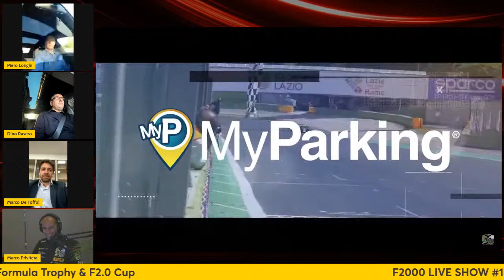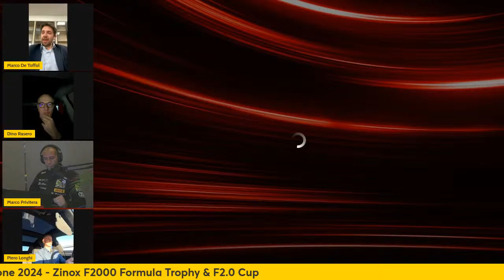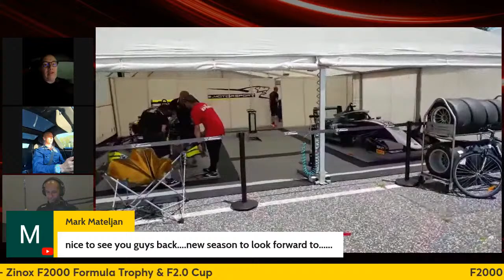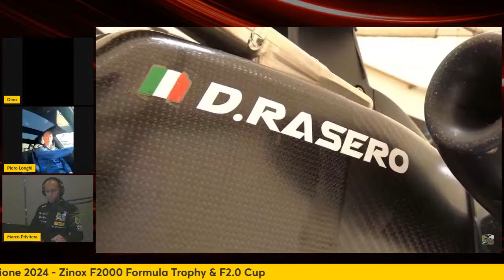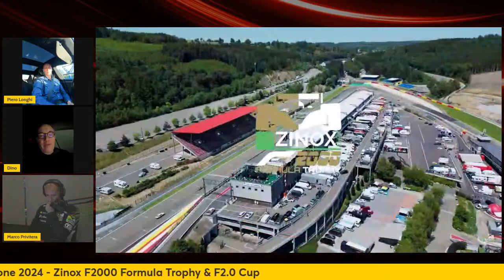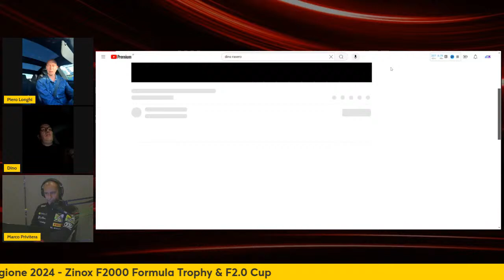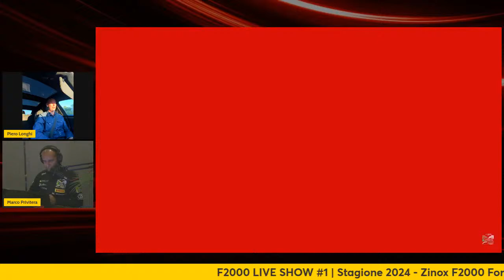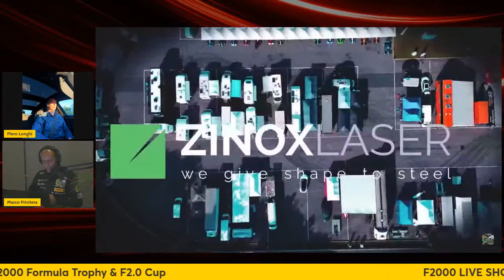F2000 LIVE SHOW #1 | Stagione 2024 - Zinox F2000 Formula Trophy & F2.0 Cup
🔴 LIVE
Torna per l'edizione 2024 la trasmissione in diretta dedicata al campionato Zinox F2000 Formula Trophy e Zinox F2.0 Cup: interviste ai protagonisti, immagini delle gare e molto altro!
Nella prima puntata, dedicata alla preview del round 1 a Vallelunga, interverranno:
▪ Piero Longhi
▪ Dino Rasero
▪ Marco De Toffol
▪ Francesco Galli
▪ Karim Sartori

Seguiteci su Facebook, YouTube e LiveGP.it